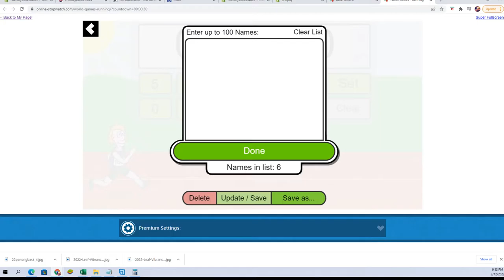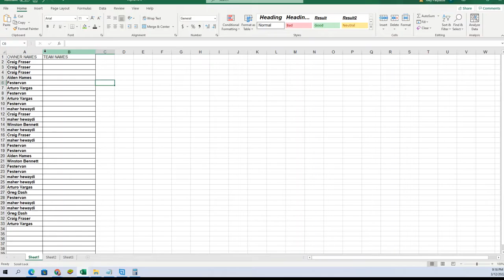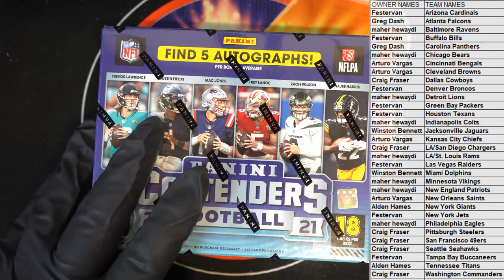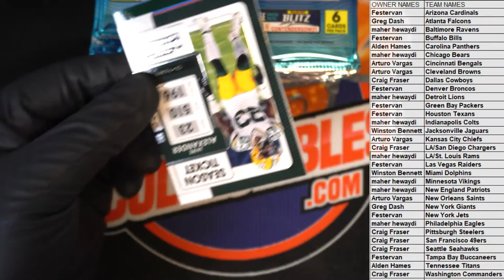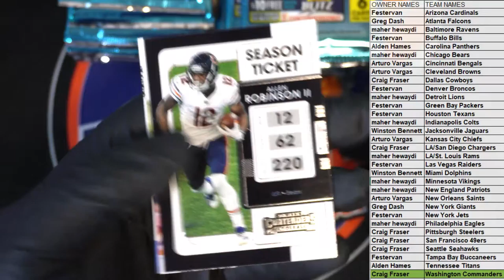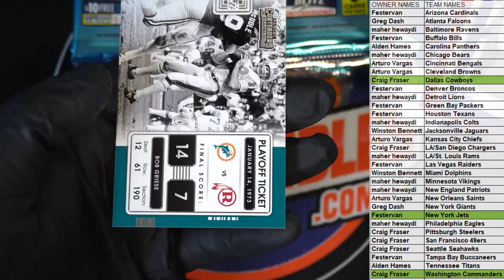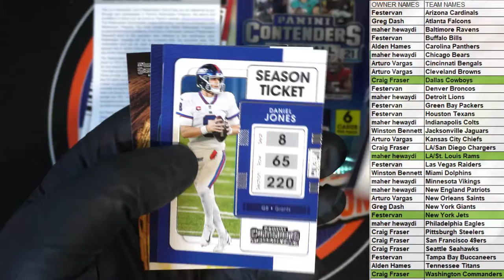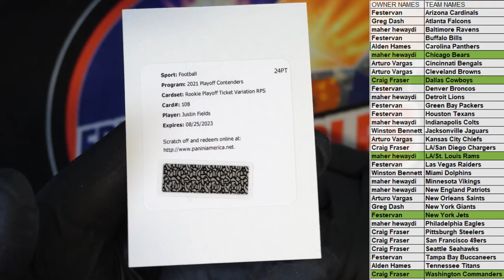2021 Panini Contenders Football Hobby ID 21CONTENDERSFB107